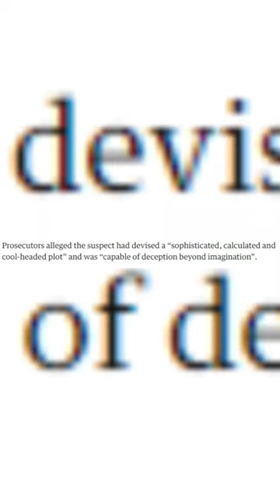Stephen McCullagh FAKED Livestream While He Committed A Murder